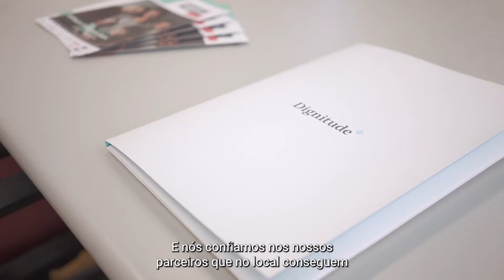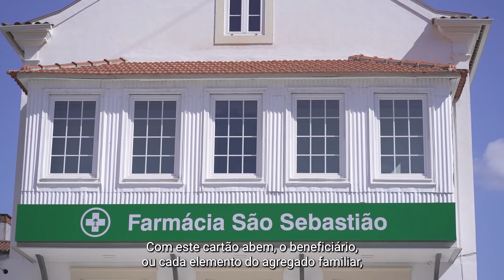Projecto abem - PT